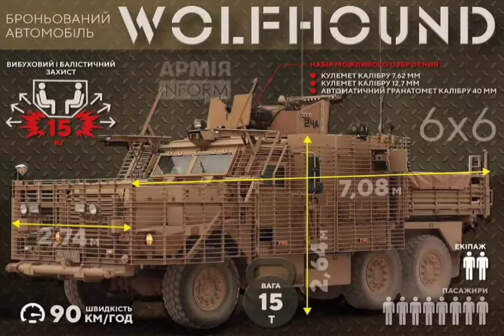Бороньований автомобіль WOLFHOUND